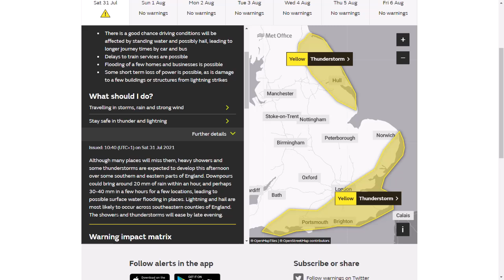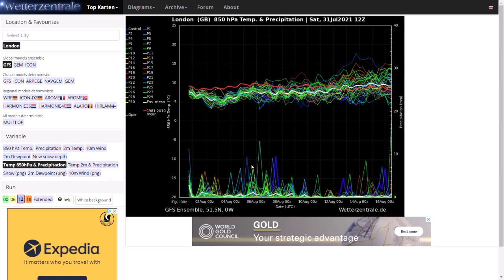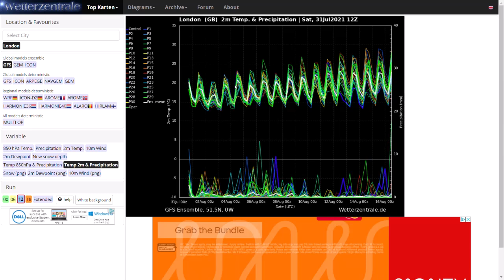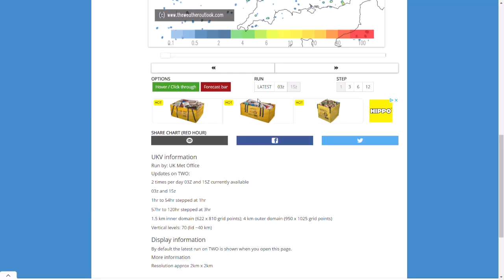Unsettled Weather Continues with Showers and Thunderstorms, but Hot in Long Term? - 31st July 2021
00:00 Live Precipitation Radar
03:17 Met Office Yellow Thunderstorm Weather Warning
03:54 GFS Operational Run
06:10 ECMWF Operational Run
08:16 GFS Ensembles
11:04 UKMO (High Resolution) Precipitation Charts